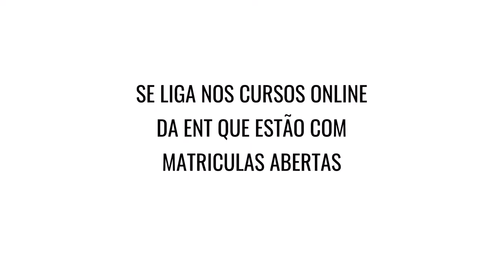Bate papo com Sergio Guizé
A Escola Nacional de Teatro recebeu Sergio Guizé para um bate papo online sobre a carreira do ator. Sergio que foi aluno da ENT vem desenvolvendo sua carreira com reconhecimento no teatro, na televisão (em novelas e séries) e no cinema. O papo foi conduzido pelos diretores da ENT, Andrea Weber ( @_andreaweber_ ) e Renato Jacob ( @renatojacob_ )que abordaram pontos importantes para jovens atores e atrizes que tem interesse na carreira artística.